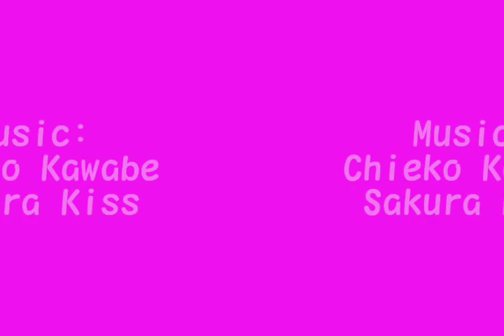Yukari Nakano 2008 Practice 3A 3S+3Lo triple axel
Yukari Nakano 2008 Practice at Worlds 3A  3S+3Lo triple axel